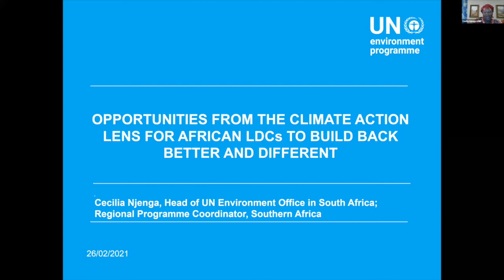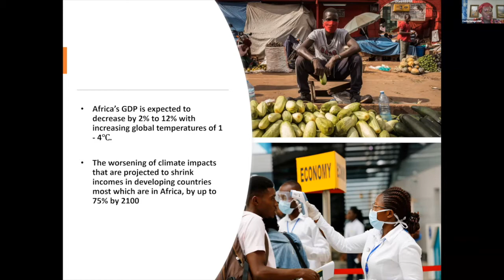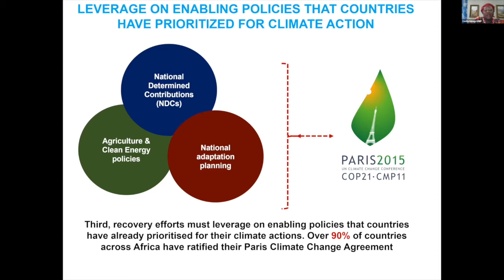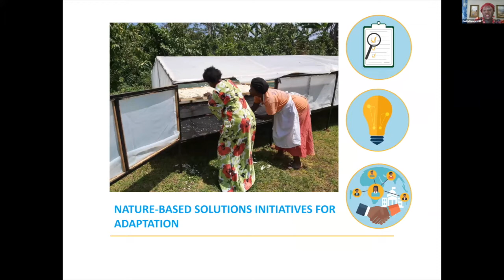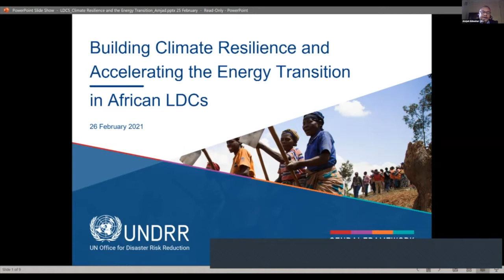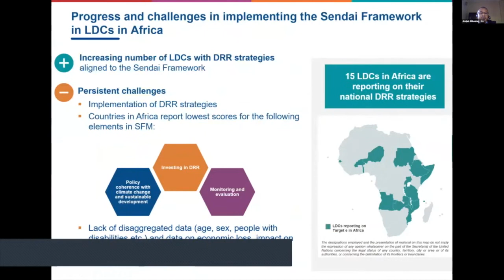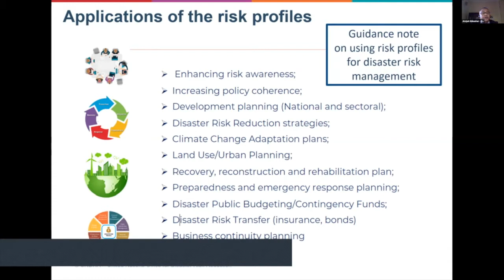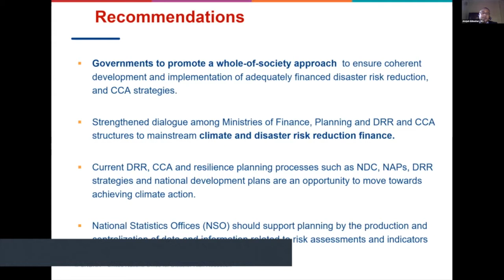LDC5 Africa Regional Review - Session 8 (26 February 2021)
Session 8: BUILDING CLIMATE RESILIENCE AND ACCELERATING THE ENERGY TRANSITION IN AFRICAN LDCs

This session will discuss the factors affecting the high degree of vulnerability faced by the African LDCs. It will explore how adaptation to climate change and disaster resilience efforts relate to the sustainable development of African LDCs and discuss mechanisms and approaches that could contribute to resilience building. The discussion will focus on ending energy poverty in LDCs and the important role clean and renewable energy play in building climate-resilient development pathways. It will also explore workable solutions and mechanisms that could contribute to a better anchoring of resilience and sustainability issues as part of a new Programme of Action.